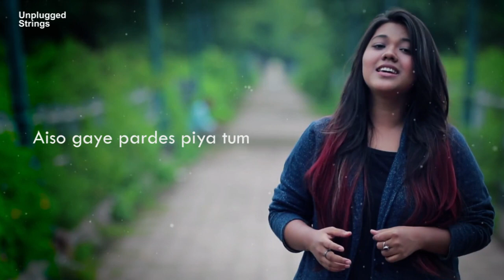Mora Saiyaan | Unplugged Cover Female Version | Vani Rao | Lyrical | Fuzon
Unplugged Version of "Mora Saiyaan" by "Vani Rao"

Cover Credits
Vocals : Vani Rao
Ac. Guitar :  Avinash Gautam
Electric Guitar : Avinash Gautam

Original Song :
MORA SAIYYAN
FUZON
SHAQFAT AMANAT ALI KHAN

UNPLUGGED STRINGS is a channel which presents you some of the best songs that you must have in your playlist.
At our channel you will find Revisited Versions of some of the
greatest hits of Bollywood Songs sung by many Artist .

© Copyrighted Property of it owner(s)